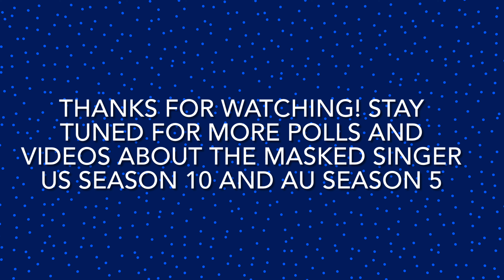The Masked Singer Australia Season 5 Costume Ranking